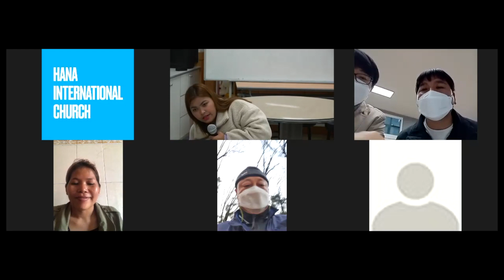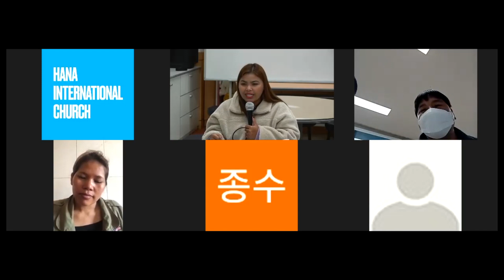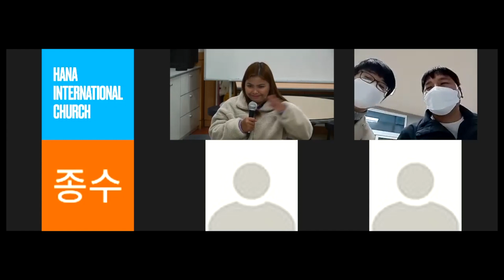3. 14, 2021 (Khmer) " Forum "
3. 14, 2021 (Khmer) " Forum "